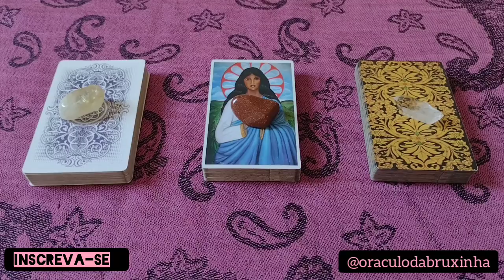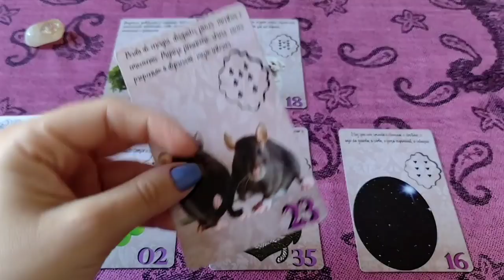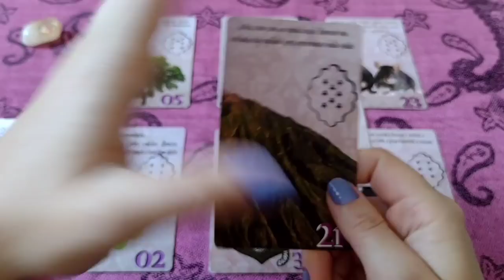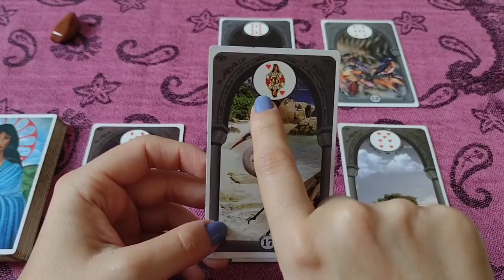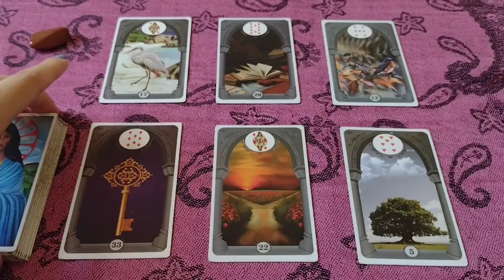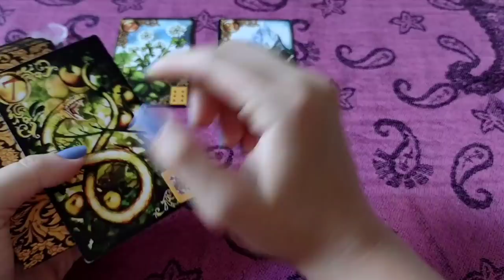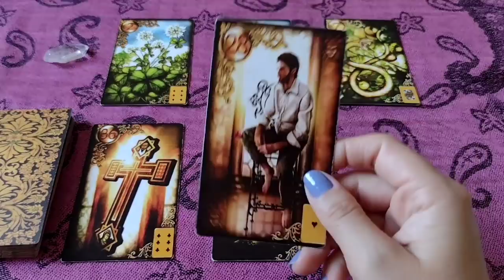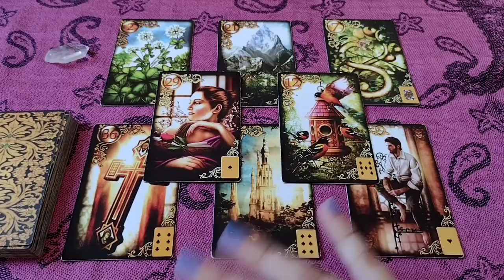✨O QUE POSSO ESPERAR DESSA PESSOA?✨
MINUTAGEM

CITRINO 2:06
PEDRA DO SOL 17:49
PONTA DE QUARTZO 32:00